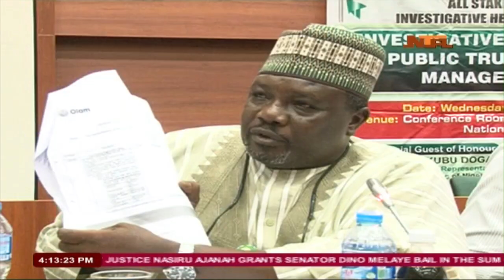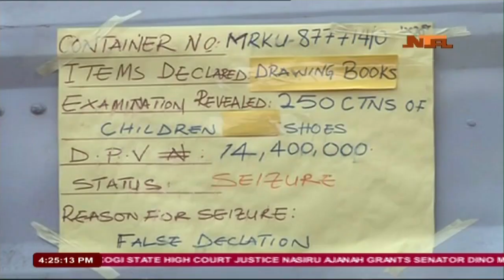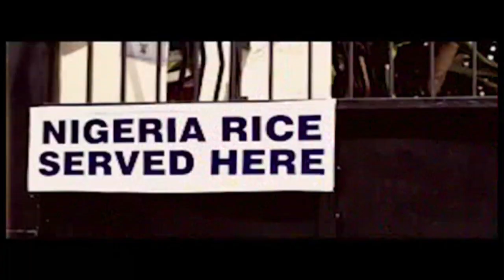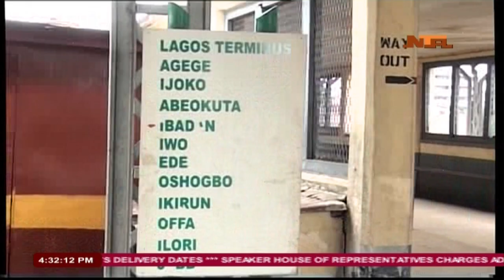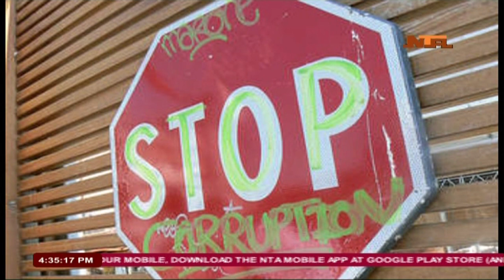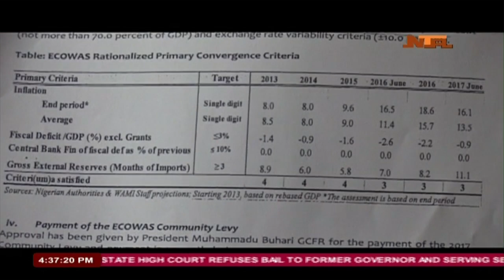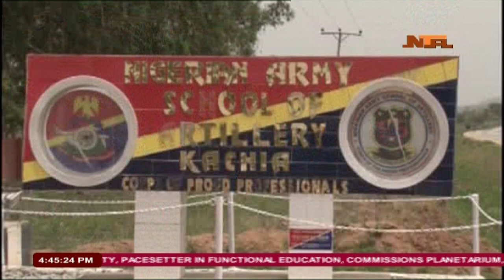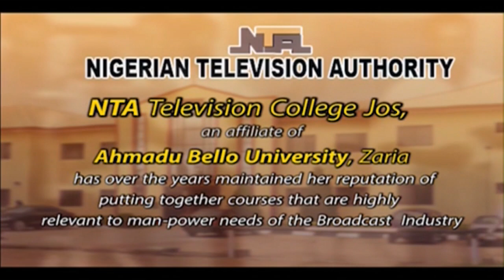Natiowide News: 17/5/2018